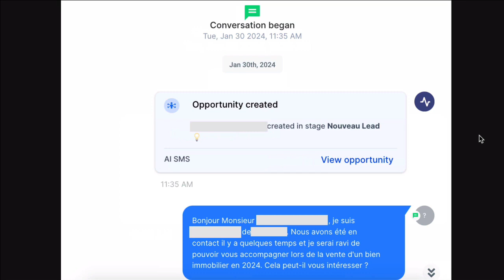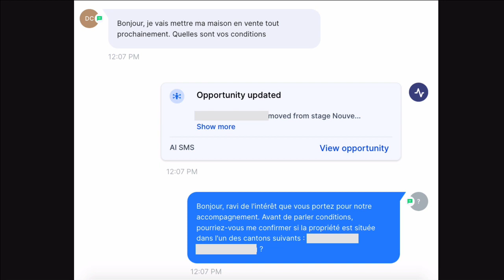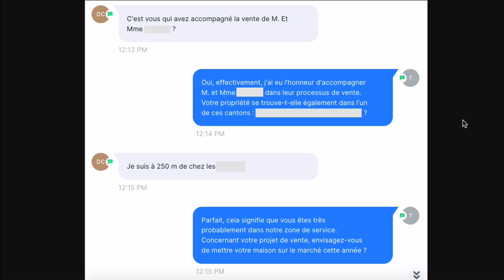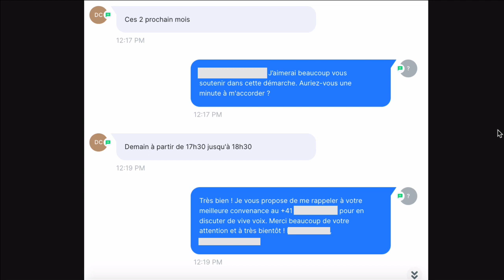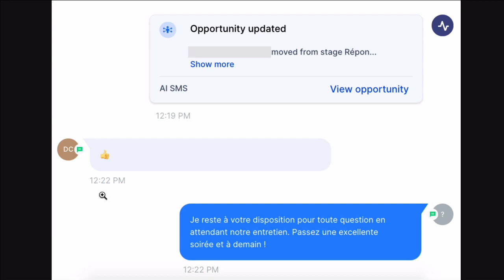Assistant IA - Immo - Exemple de Conversation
Augmentez la rentabilité de votre entreprise, grâce à l'IA et à l'automatisation.
Découvrez nos solutions clé-en-main pour booster votre Chiffre d'Affaires - sans dépenser plus en marketing / publicité.